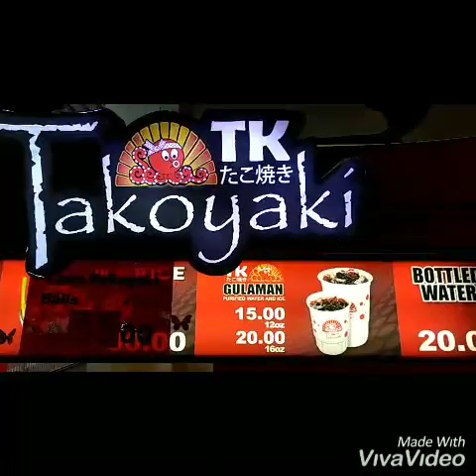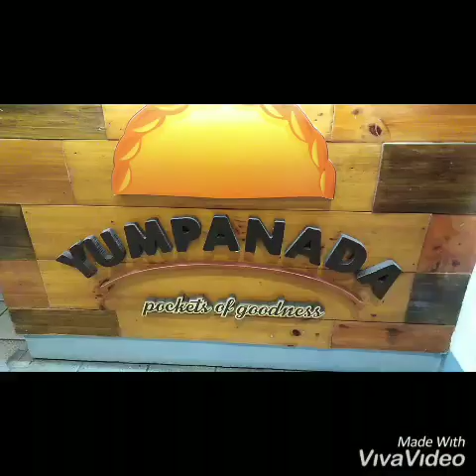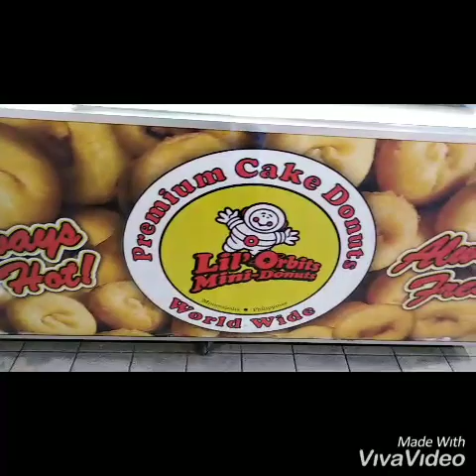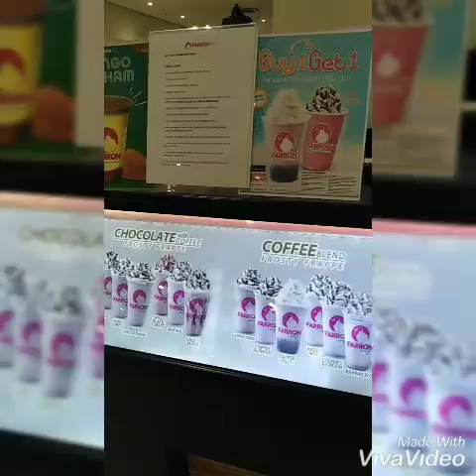Food Cart Food Trip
Gmail | jhamzretuya @gmail.com

Masarap pero di ganun kamahal😊
philippines food cart for sale
philippines food cart business
food carts philippines party
philippine food cart design
food cart equipment philippines
stainless food cart maker philippines
food cart menu ideas philippines
filipino food cart names
food cart negosyo philippines
food cart design philippines